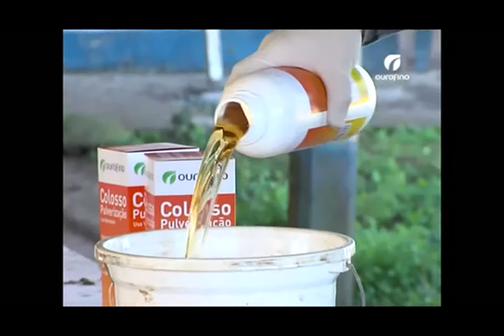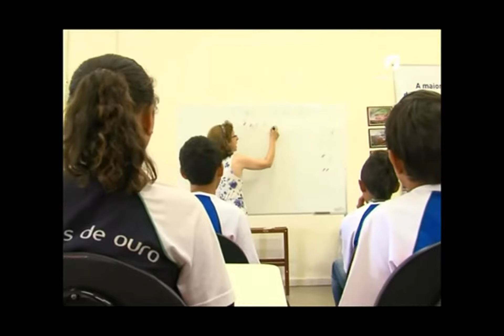Retrospectiva Ourofino Saúde Animal em 2011